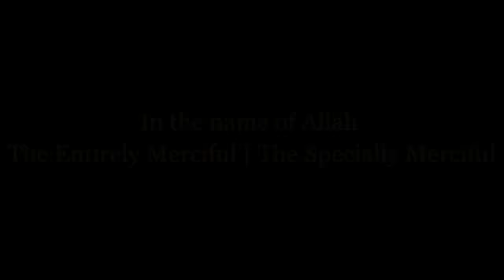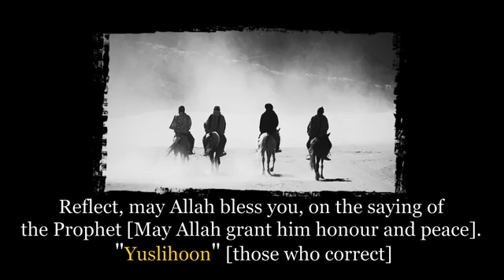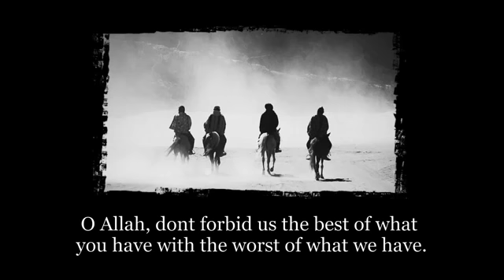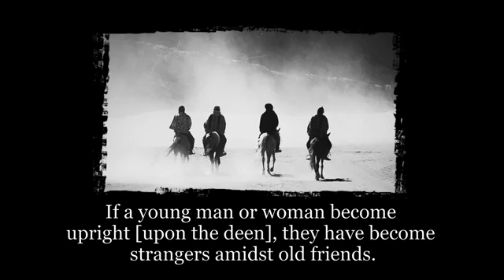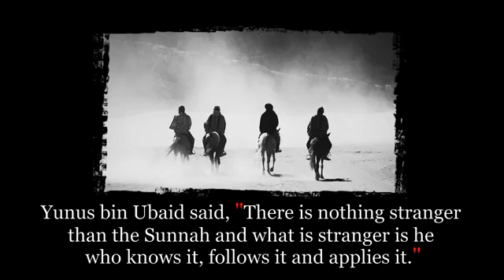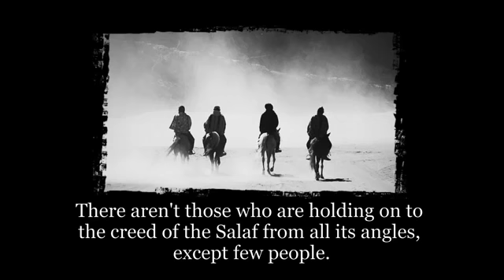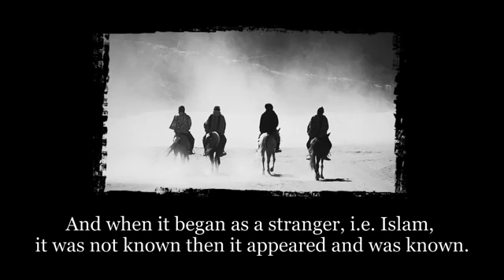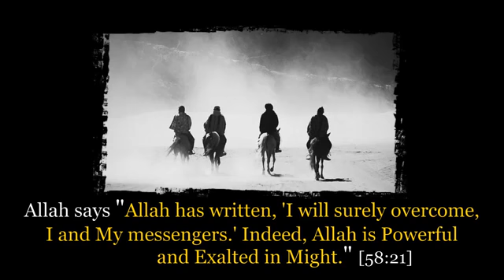Ghuraba (strangers) by Seikh Khalid al Rashid